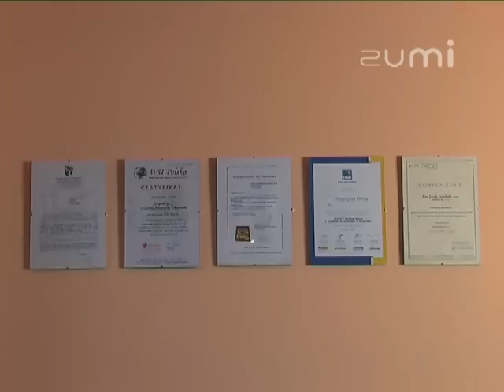Jasped - Prezentacja wideo oferty firmy na Zumi.pl